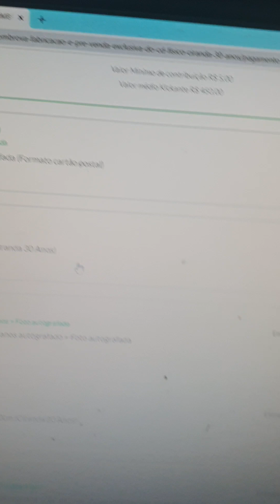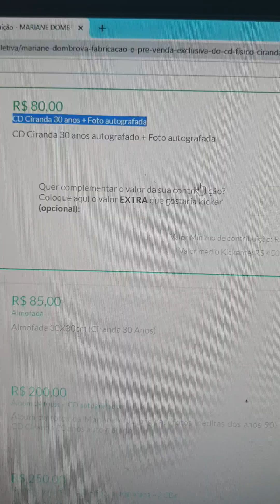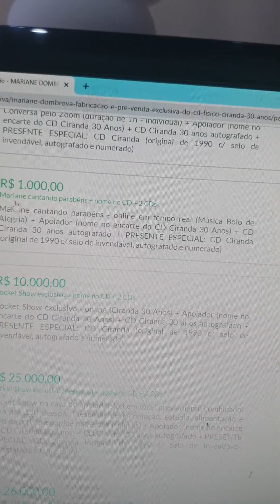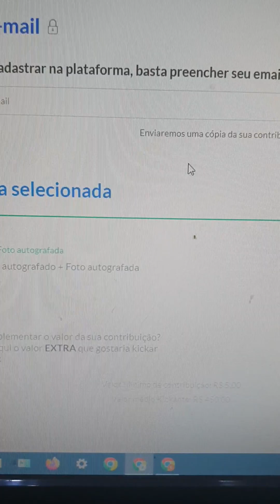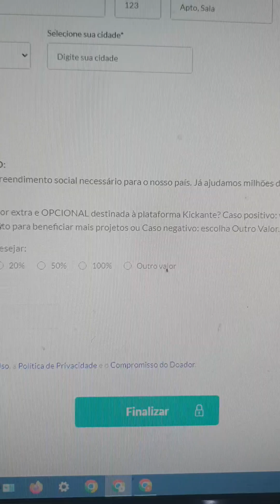tutorial: pre venda CD Ciranda 30 anos Mariane